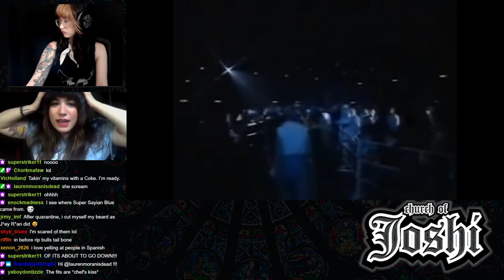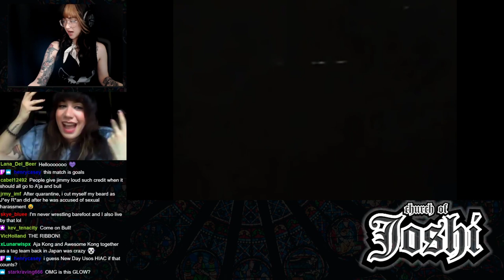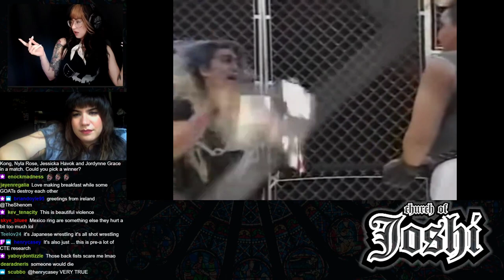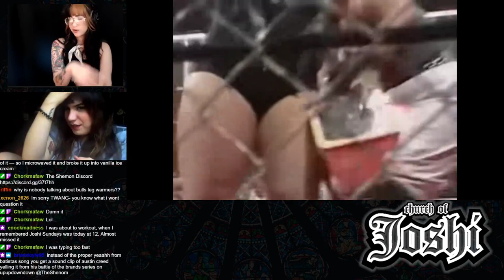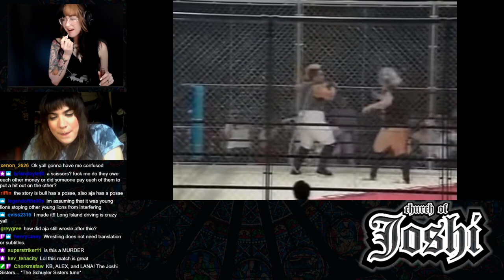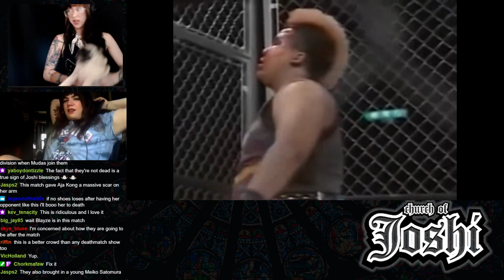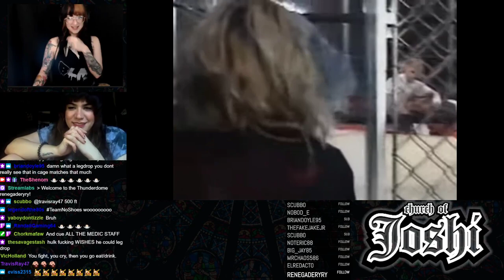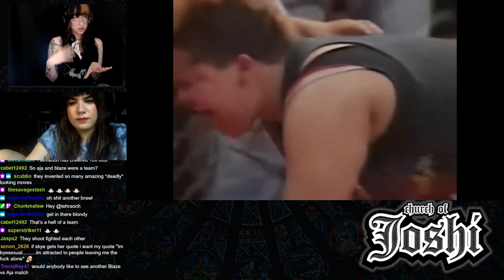Church of Joshi Episode 4: Bull Nakano vs Aja Kong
On this week's episode, we praise a wild cage match between Bull Nakano and Aja Kong!

Want more Church of Joshi?
Sunday Service starts at 11am CST/12pm EST exclusively on TWITCH.TV/THESHENOM

Follow Church of Joshi on IG and Twitter @ChurchofJoshi

Follow Queen of the Ring